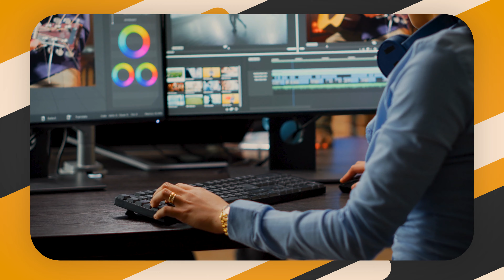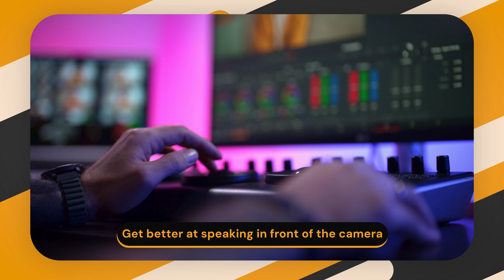It’s NEVER Been EASIER to Start Your Youtube Channel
Did you know that 2024 is the year to start your own Youtube channel?
Here’s why!

🏆 In the past decade Youtube was dominated by heavily edited, fast-paced videos, and there was little chance of becoming a successful youtuber, unless you had expensive gear and excellent video editing skills.

⏩ But fast forward to 2024, the year when people are starting to grow tired of rapid information flow, and turn their attention to different types of content. And so does the algorithm of Youtube.

🔥 Mr Beast already knows this secret, so it’s time to catch up and ride the wave - because guess what! This new type of content makes it easy even for beginners to gain thousands of followers fast.

📢 Watch our video to find out more!

🎬  Explore the world of video editing with us! 🖥️